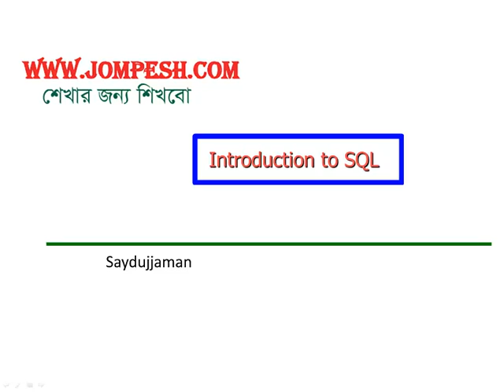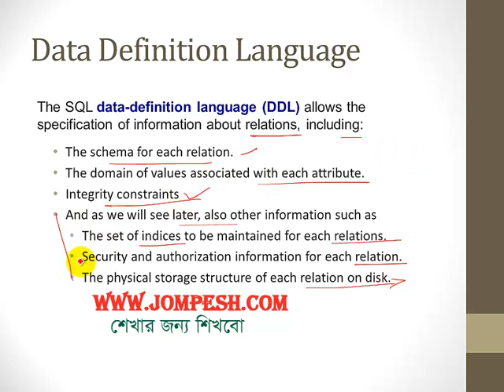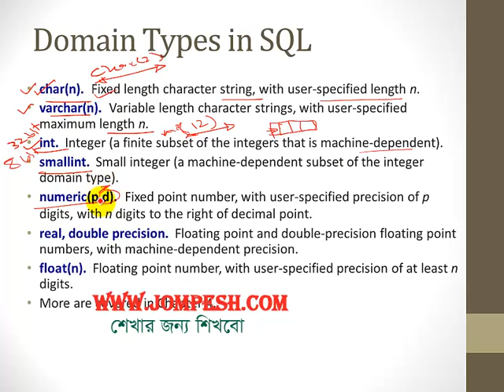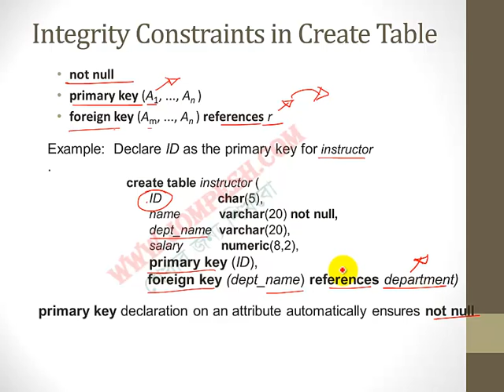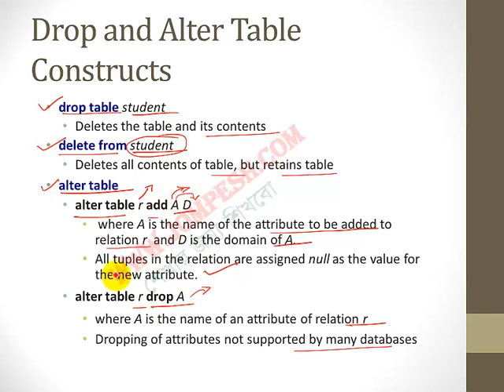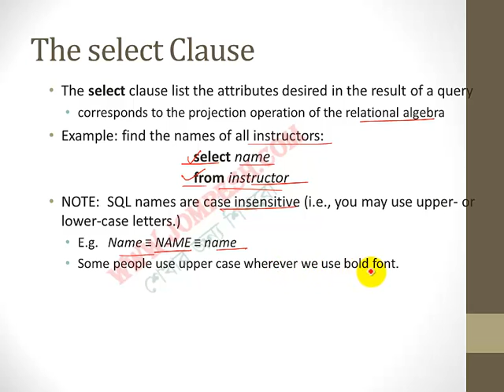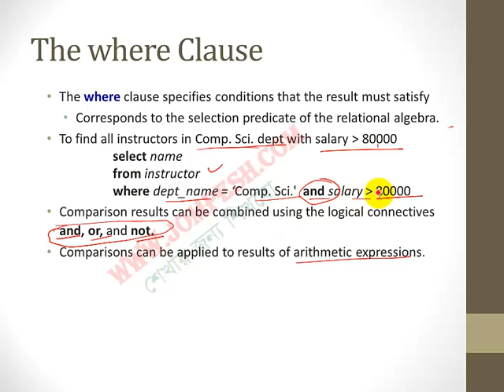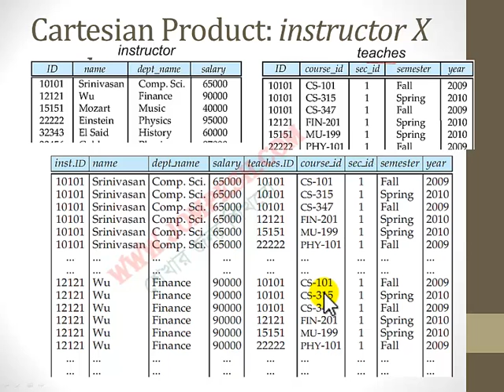Bangla RDBMS Lesson4 : Introduction to SQL Part 1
Introduction to SQL Part 1 , Select statements.
ডাটাবেজ শিখার সব ভিডিও পেতে ভিজিট করুন , এখানে আরও বাংলায় শিখতে পাবেন Computer Science অন্যান্য বিষয় যেমন data structure , System Analysis and Design , C,C++, JAVA, OOP , Operating System সহ আরও অনেক কিছু .